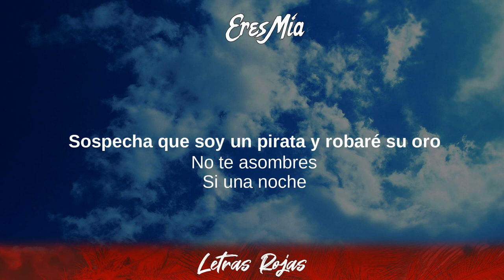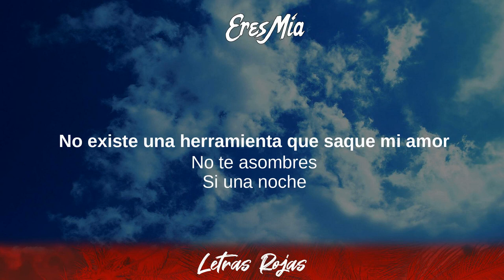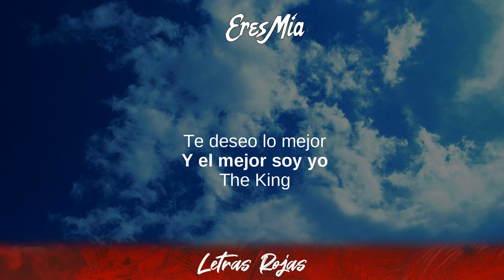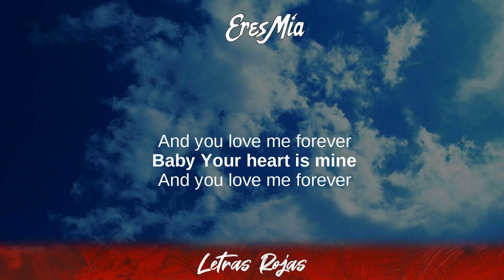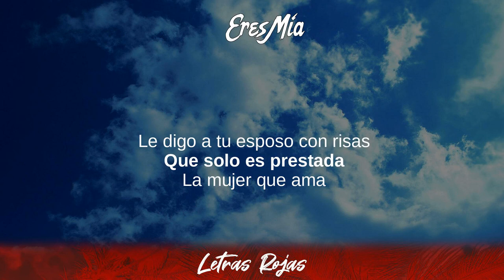Eres Mía - Romeo Santos (Letras / Lyrics)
Eres Mía - Romeo Santos (Letras / Lyrics) | Wing Lyrics
Eres Mía - Eres Mía Romeo Santos Lyrics
Tibi gratias ago Signatores Wing Lyrics:

Formula Vol. 2, Golden, Utopía, Formula Vol. 1,
Intro, Inocente, Necio

Wing Lyrics:
Follow Eres Mía:
   Follow Romeo:

[Letra de "Eres Mía"]

[Verso 1]
Ya me han informado que tu novio es un insípido aburrido
Tú que eres fogata y él tan frío
Dice tu amiguita que es celoso, no quiere que sea tu amigo
Sospecha que soy un pirata y robaré su flor

[Coro]
No te asombres si una noche
Entro a tu cuarto y nuevamente te hago mía
Bien conoces mis errores
El egoísmo ha de ser dueño de tu vida
Eres mía, mía, mía
No te hagas la loca, eso muy bien ya lo sabías

[Post-Coro]
Si tú te casas
El día de tu boda le digo a tu esposo con risas
Que sólo es prestada la mujer que ama
Porque sigues siendo mía (mía, mía, mía)

[Interlude]
You won't forget Romeo
Ah, ah
Gostoso

[Verso 2]
Dicen que un clavo saca un clavo pero eso es sólo rima
No existe una herramienta que saque mi amor

[Interlude]
Te deseo lo mejor
Y lo mejor soy yo
The King

[Puente]
You know your heart is mine
And you'll love me forever

Baby your heart is mine

[Coro]
Eres mía, mía, mía, mía

[Post-Coro]
El día de tu boda le digo a tu esposo con risas (jajajajaja)
Porque sigues siendo mía